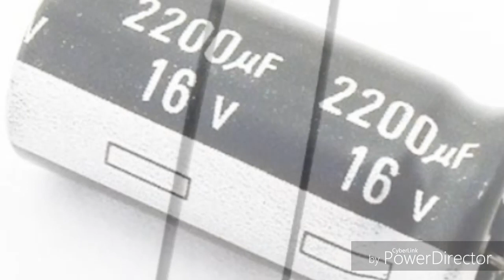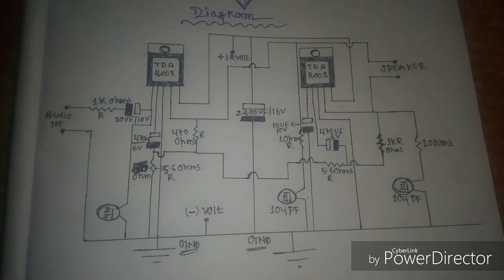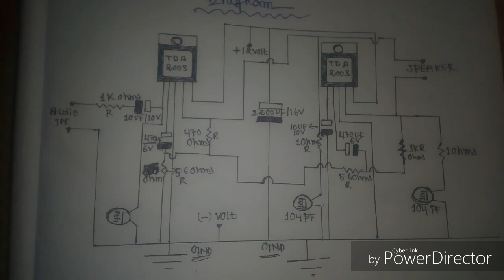TDA 2003 double ic Amplifier diagram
TDA 2003ic full diagram
2003 ic diagram
Amplifier diagram TDA 2003 ic
CRT TV audio section 2003 ic full diagram